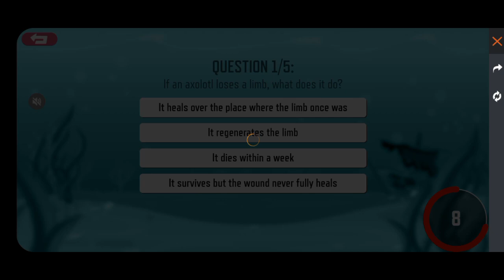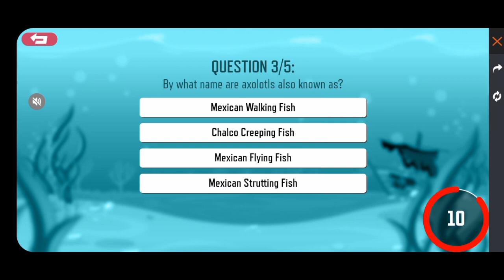என்னது 300K காசு Free ஆ😳😳 | Pet Pals Event Full Tutorial | Free Rewards | Tamil | Gaming Ceylon 🔥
நீங்க Singapore server ல இருக்கிற Free Fire 🔥 வெறியனா! அப்ப இந்த Videos உங்களுக்குதான்